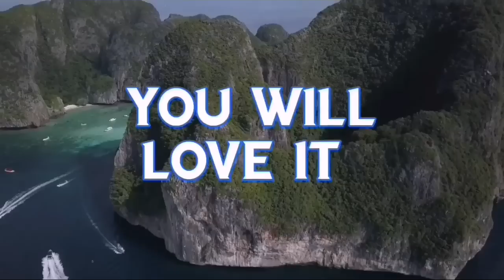A Trip to west Wittering Beach England & PART-2